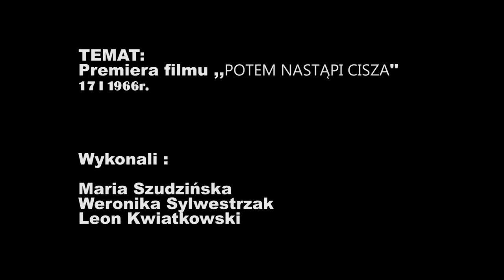Drużyna nr 03 - Edycja 1- szkoły artystyczne - temat "Premiera filmu potem nastąpi cisza"